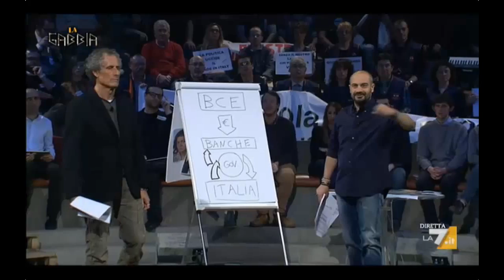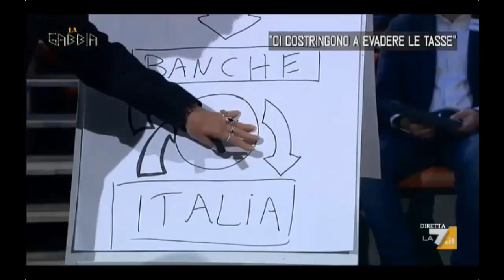Tutti gli interventi di Paolo Barnard a"La Gabbia" 26/02/2014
Gli interventi del giornalista Paolo Barnard